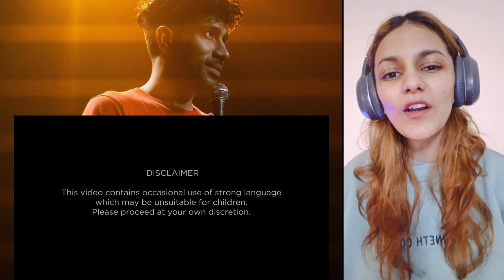This Is Why, ABHISHEK UPMANYU Is The Greatest Indian Stand Up Comedian!!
Memona Ashfaque